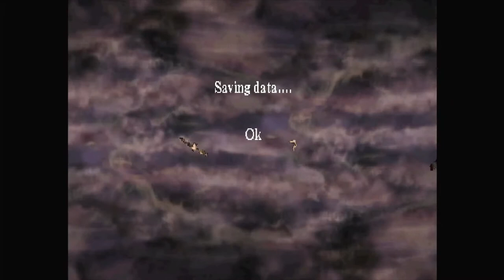You're A Wizard, Harry |Part 1 Harry Potter and the Sorcerer's Stone (PS1)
Hello friends! Welcome to my Korner! We delve into the Hogwarts world by rescuing Hedwig, meeting some notable characters and getting stuck in Madam Hooch's class in this first part of Harry Potter and the Sorcerer's Stone (2001).

1st wizard card: 4:35

Though I've played this game throughout my childhood, I used this guide for maximum points, beans and wizard cards locations. Thank you!: